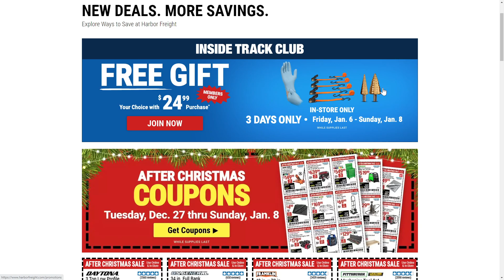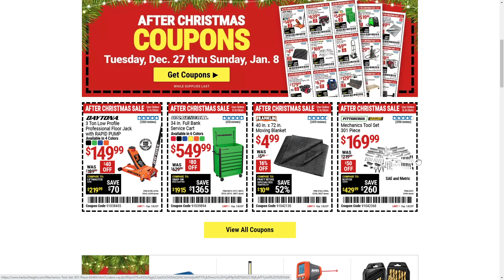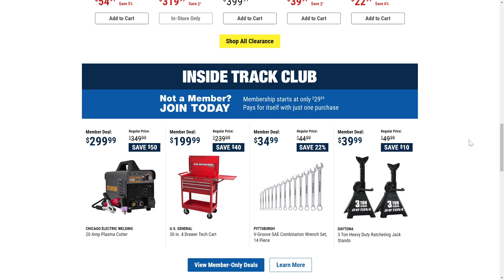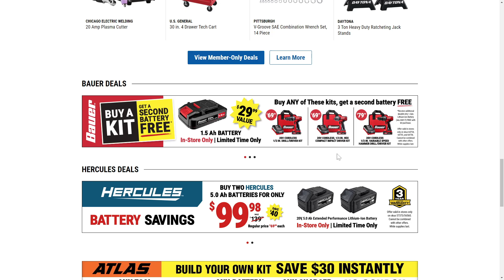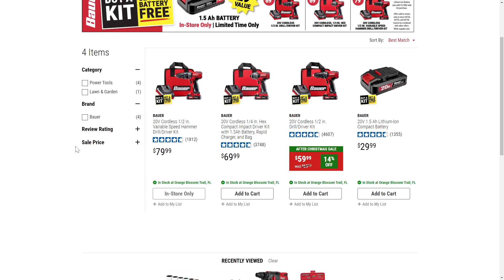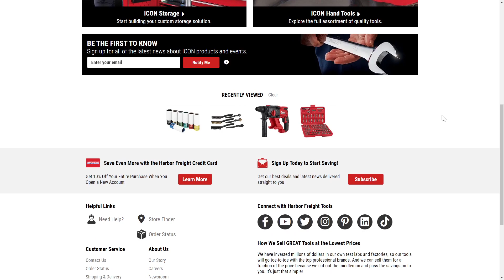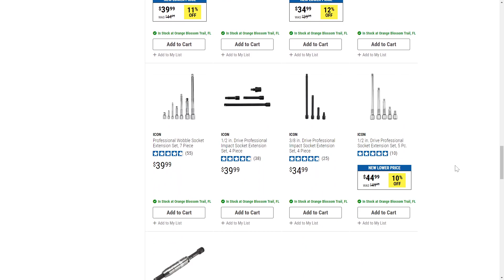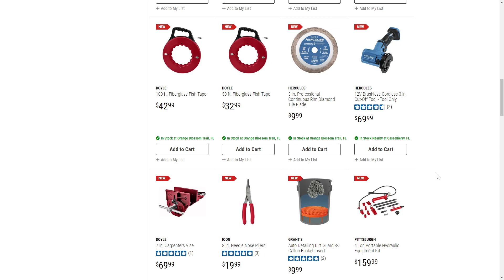Is Harbor Freight Still Worth It In 2023? | My Complete Overview and Thoughts!